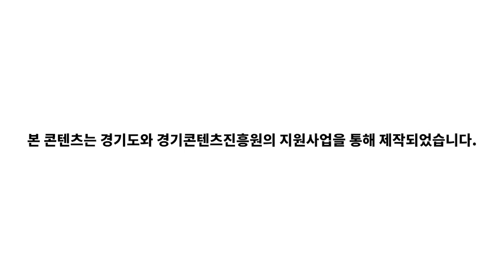주하 Life Rm - 단팟빵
- 제작 : 단팟빵